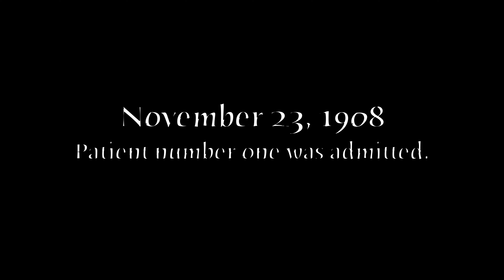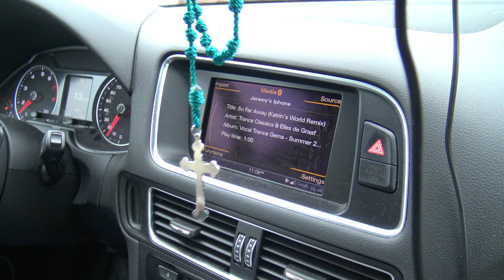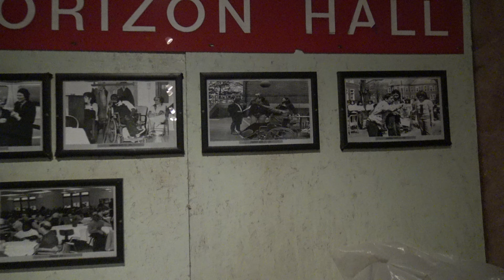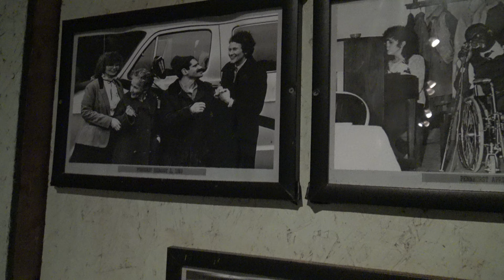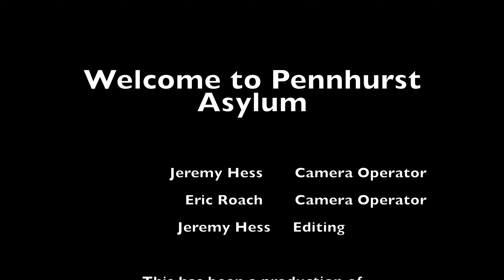Exploring abandoned Pennhurst Insane Asylum Introduction Video in 4K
This is day one at Pennhurst hope you enjoy. I am new to this and I expect to get better.